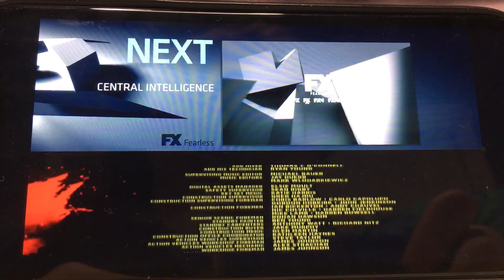Pacific Rim: Uprising Credits FX 2023